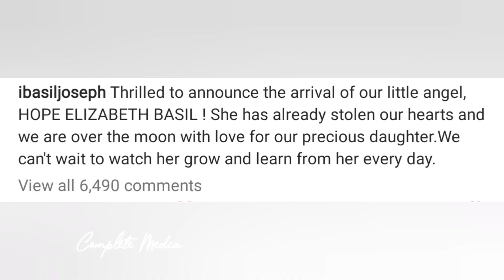നടനും സംവിധായകനുമായ ബേസിൽ ജോസഫ് അച്ഛനായി | വീഡിയോ പുറത്ത്